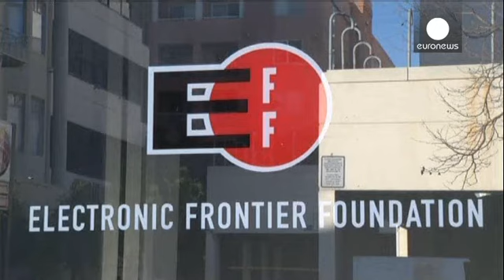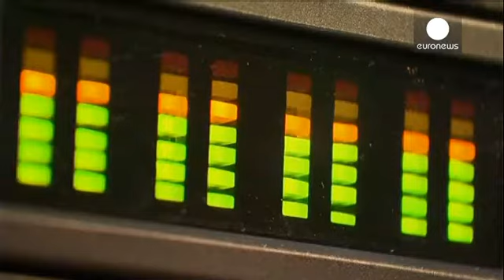انتقادها از محدود بودن اصلاحات در سیستم اطلاعاتی آمریکا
سخنان باراک اوباما، رییس جمهور آمریکا، در اوج...

سخنان باراک اوباما، رییس جمهور آمریکا، در اوج انتقادها از عملکرد سرویسهای اطلاعاتی این کشور، انتقاداتی را از میان مردم عادی گرفته تا تحلیلگران موضوعات جاسوسی و اطلاعاتی برانگیخته است.

گروهی با تظاهرات در مقابل وزارت دادگستری آمریکا در واشنگتن، خواهان پایان یافتن جاسوسی از شهروندان آمریکایی شدند.

این در حالی است که آقای اوباما در سخنان خود تاکید کرده بود که نگرانی شهروندان این کشور و رهبران خارجی در مورد جاسوسی از زندگی شخصیشان را در نظر می گیرد.

سیندی کن، از موسسه مرز الکترونیکی، در این باره می گوید: "آژانس امنیت ملی آمریکا در ارتباط با زندگی خصوصی افراد بی گناه در زمینه های مختلف از حدود خود عبور کرده است. خوب است که آقای اوباما اقداماتی در این زمینه انجام داده اما ما نباید کل مسئله را نادیده بگیریم چون هنوز راه طولانی باید پیموده شود."

اما برخی هم همانند بروس ریدل، مشاور ارشد سابق رییس جمهور آمریکا، معتقدند که همه کشورها باید اصول خود را شفاف کرده و و ثابت کنند که جمع آوری اطلاعات توسط سرویسهای اطلاعاتی آنها برای کمک به منافع شرکتها و یا سرقت رموز صنعتی نیست.

او در این باره می گوید: "من می خواهم که کشورهای دیگر هم سندی همانند آن چه که رییس جمهور آمریکا ارائه کرد، ارائه داده و اصول عملکرد سرویسهای اطلاعاتیشان را نشان دهند. این که آنها تبعیضی میان افراد قائل نیستند و این که اطلاعاتی که جمع آوری می کنند با هدف کمک به منافع شرکتها و یا سرقت رموز صنعتی نیست."